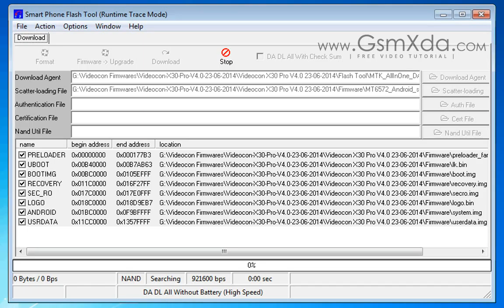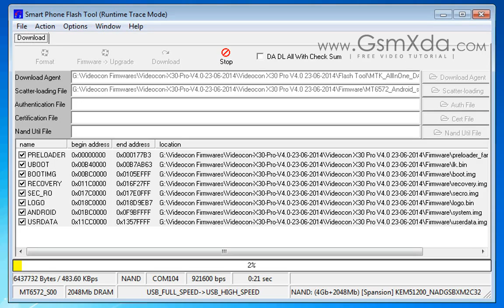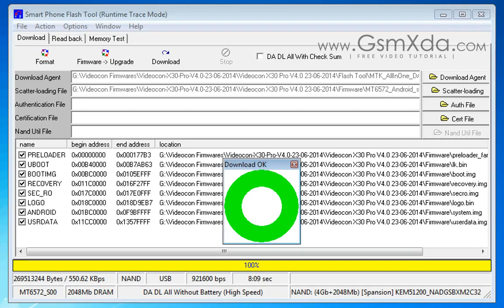Videocon X30 Pro Flash done with Flash tool by GsmHelpFul